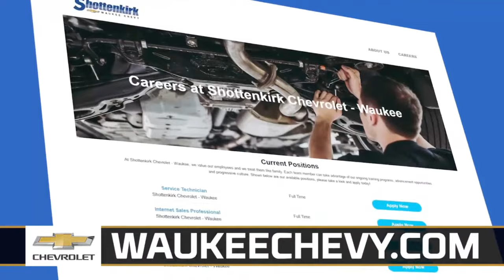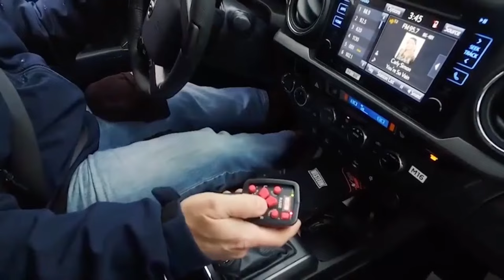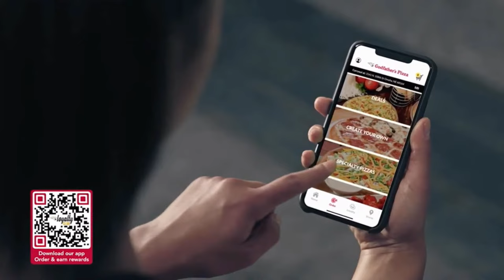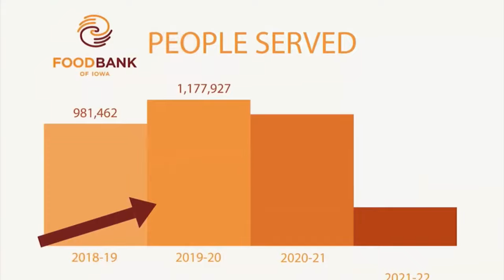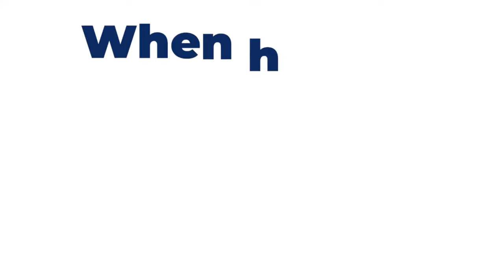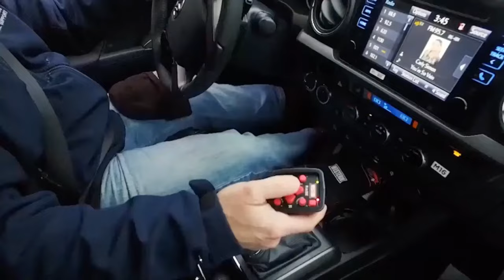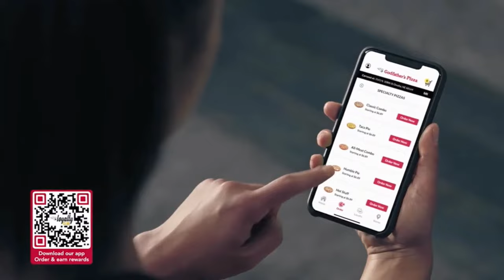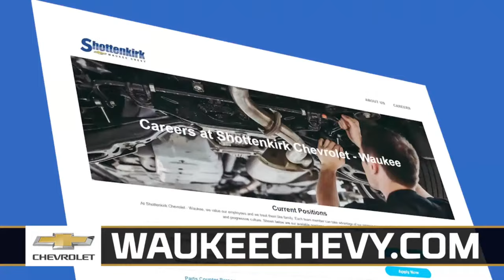2023-24 CIML Basketball Doubleheader: WDM Valley vs Ankeny Centennial